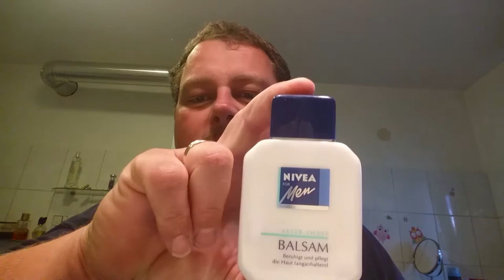Klaus rasiert sich 2 - Classic Shave '62 Gillette Super Speed Flare Tip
Klaus rasiert sich 2
Rasierer: 1962 Gillette Super Speed Flare Tip
Klinge: Treet Platinum
Rasierseife: Vergulde Hand
Pinsel: Isana MEN Borstenpinsel
Aftershave: Nivea Aftershave Balm

Jeglicher Inhalt des Videos (Bild, Ton  u.s.w..) stammen von mir! Ich besitze alle Rechte an dem Material. Verwendung des Materials nur nach schriftlicher Genehmigung durch Klaus Prochocki